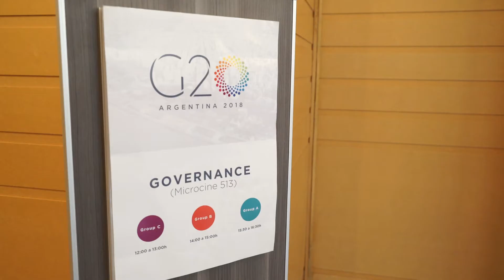Primera reunión del grupo de Educación del G20